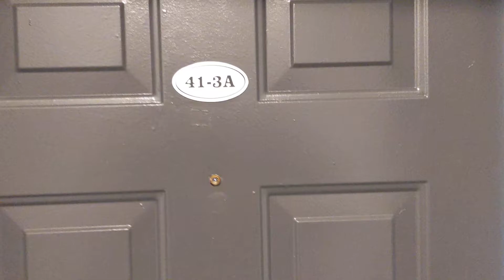3631 w Dickens #3641-3a